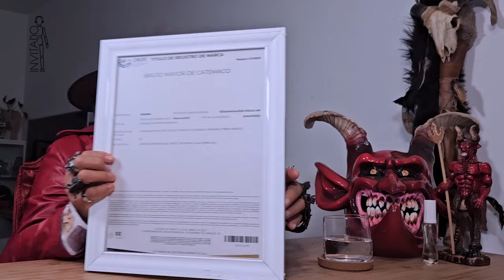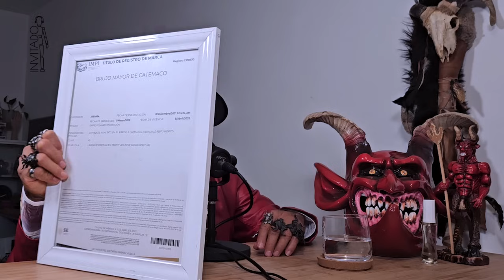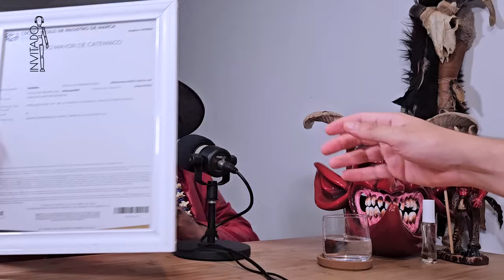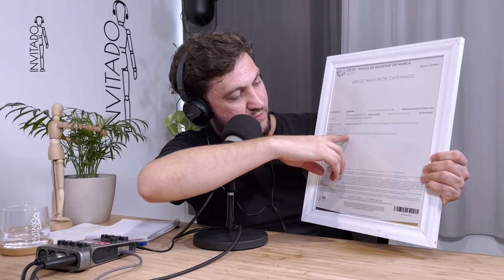114. por esta razón yo soy EL BRUJO MAYOR DE CATEMACO l BRUJO ENRIQUE MARTHEN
🌟 ¡EXCLUSIVA! 🌟 Charlamos con el auténtico Brujo Mayor de Catemaco, @BrujoMayordeCatemacoEMB 🧙‍♂️✨ ¡Descubre cómo obtuvo su título oficial ante el INPI! Y no te pierdas el momento impactante cuando lleva a Peso Pluma a un pacto con el diablo 😱🔥